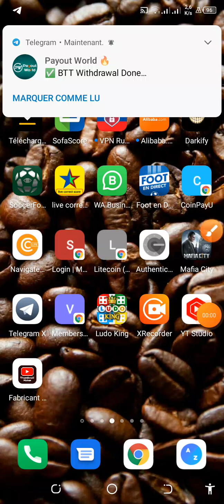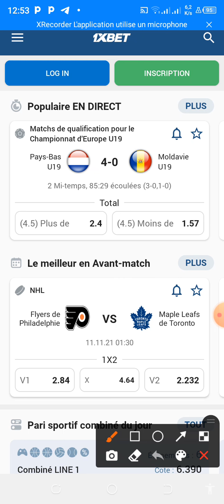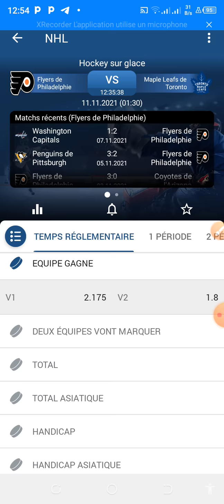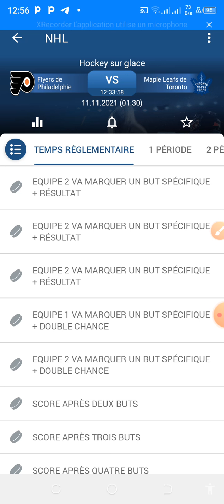Faille très très très très efficace pour le jeux hockey sur glace 🙏